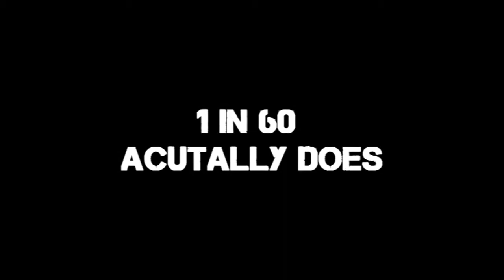Canadian Blood Services - Donate Now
Young Bloods Week takes place April 24th to May 2nd, 2010.  Young Bloods Week is organized by Canadian Blood Services, Youth Week Calgary, and young people from all over Calgary.  It only takes 1 hour to donate blood and save the life is another person.  to book an appointment today.

This video was made by the Youth Week Committee which consists of Calgary youth.  For more information about Youth Week please

All rights are owned by burning Religion and their management.